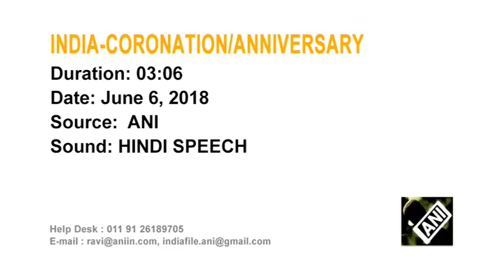Hundreds gather to celebrate coronation anniversary of Hindu warrior king in western India